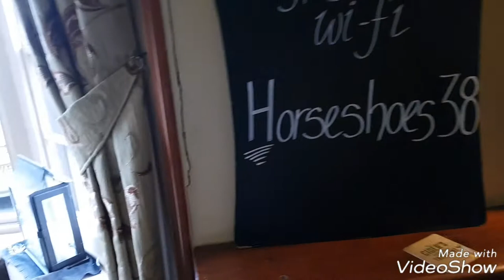Episode 11 - Cycle On Milton Keynes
Next week I promise I will return too something more related with the UK Tour bike Tour.

This is all In preparation for a United Kingdom Bicycle Tour on my Claude Butler classic bike. This is an account of how I am preparing for it!